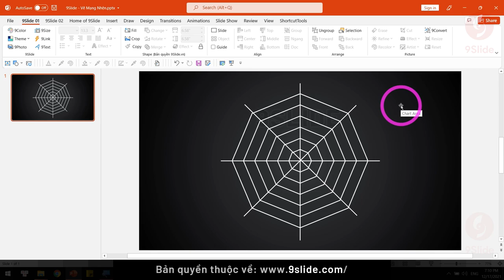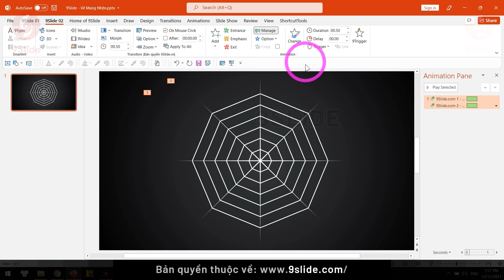Hướng dẫn thiết kế Poster Spider-Man: No Way Home bằng Sức mạnh Thần tốc của Powerpoint 365